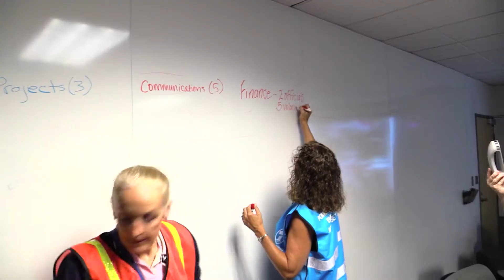Pomona College Earthquake Drill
On October 19, 2015 ,the Pomona college Emergency Response Team conducted an exercise simulating a major earthquake in the Southern California area. The exercise gave team members and campus staff, faculty, and students valuable training experience in emergency response.